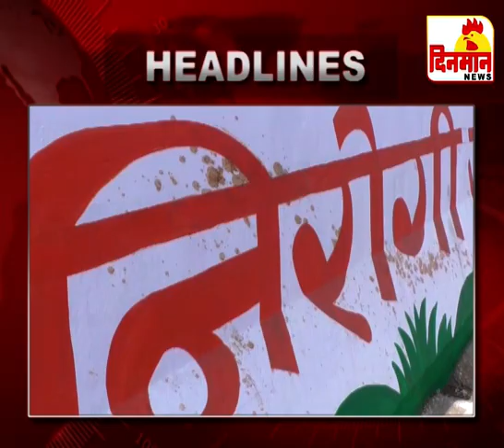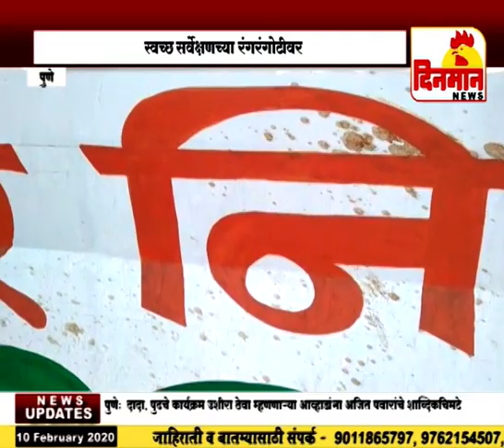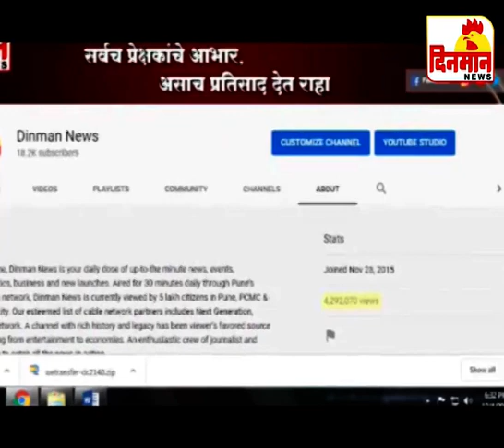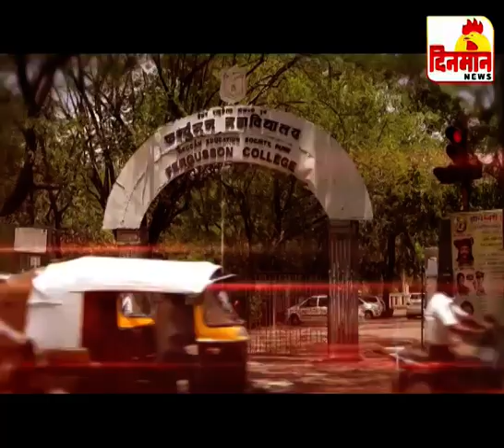10 february 2020 दिनमान बातमीपत्र